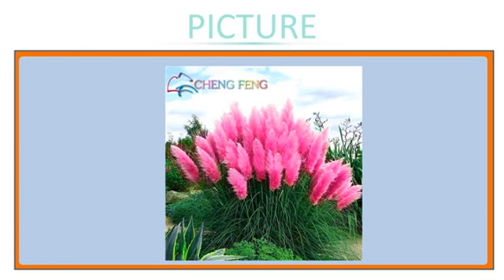200 Pcs Pampas Grass Seeds Patio And Garden Potted Ornamental Plants New Flowers (pink Yell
200 Pcs Pampas Grass Seeds Patio And Garden Potted Ornamental Plants New Flowers pink Yellow White Purple Cortaderia Grasses *